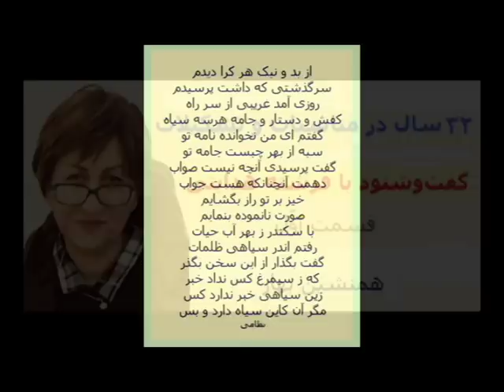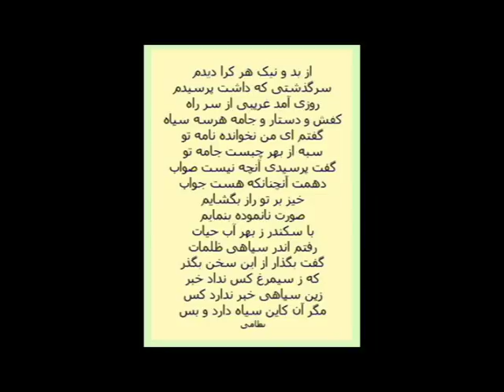گفت‌ و شنود با فرشته هدایتی (۱) - ۳۲ سال در مناسبات و تشکیلات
(...) و حالا باید به خاطر تمام آنهایی که زندگی‌شان را در تحقق یک آرمان ازدست داده‌اند، حرف زد. من یک شاهد عینی هستم، شاهدی که از درون یک غار، رها شده‌است. رها شده از درون  یک ماشین شستشوی مغزی! رها شده از دخمه‌ای که روح انسان‌ها را در آن از پای می‌انداختند. تا به کی باید صبر می‌کردم و به خاطر پرهیز از خوردن مارک و برچسب‌های احتمالی به سکوت ادامه می‌دادم؟ من مدت سی سال از عمرم را به طور حرفه‌ای درتشکیلات... گذرانده‌ام. هرکس که بودم وهر رده‌ای که داشتم اصلا مهم نیست، مهم این است که من سی سال شاهد بودم. شاهد عینی... (فرشته خلج هدایتی)